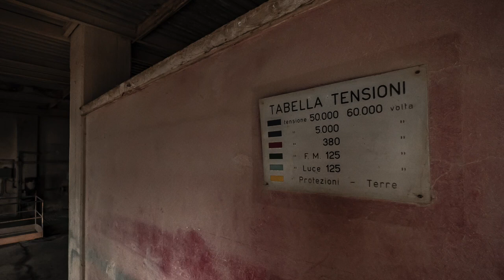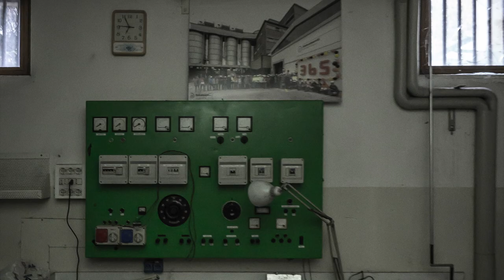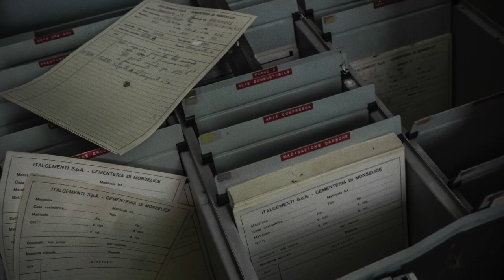Ex Cementeria Italcementi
Exploring an abandoned giant cement factory. Follow @country_urbex instagram.